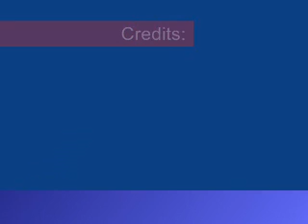Halo 3: Multiplayer video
Halo 3: Multiplayer preview